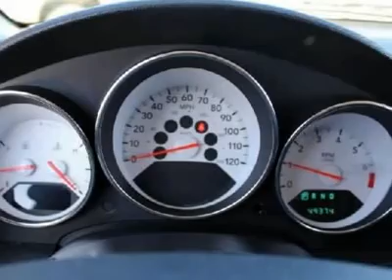2009 DODGE CALIBER Norman , OK C5262A-S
2009 DODGE CALIBER Norman , OK
Stock C5262A-S

Norman CJD -- Used
481 N Interstate Dr

As a newer addition in the Dodge lineup, the Caliber sports dramatic styling and design with masculine lines, comfort and conveniences. Bold, Sleek, and Nice are among the most common words owners use about this car's look. If you're shopping for an entry level economy car and you want one with some brash personality this Caliber should be on your list! Come on over to our dealership and take a test drive today.